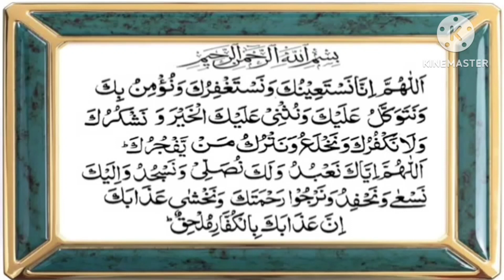Namaz. We separate and leave the person who disobeys You.P 2009 Serial.Dua e Qunoot.Namaz e Witr.